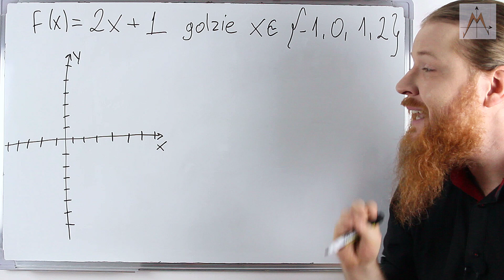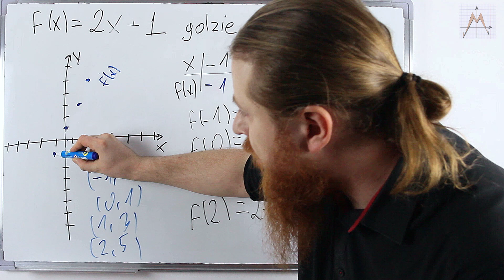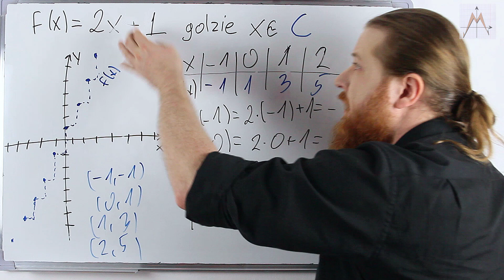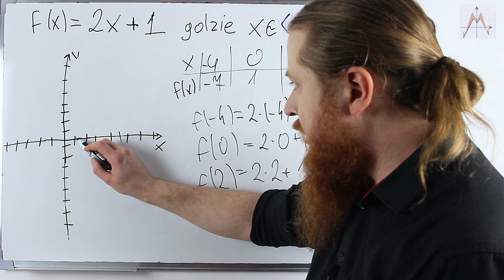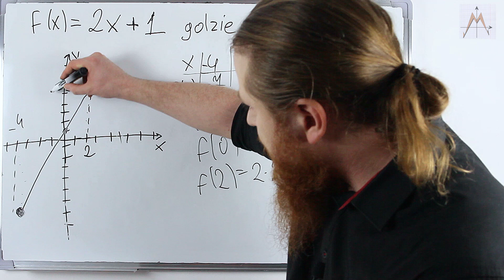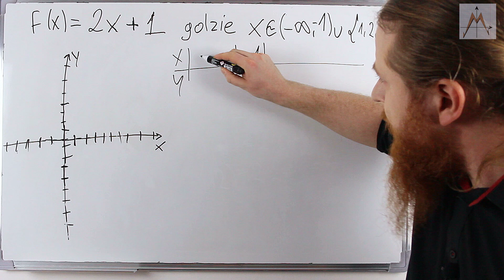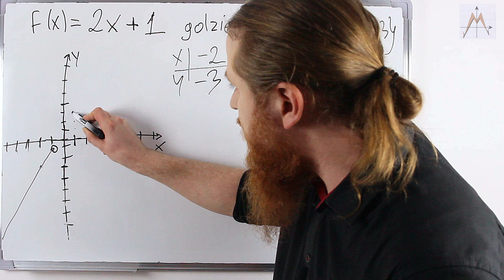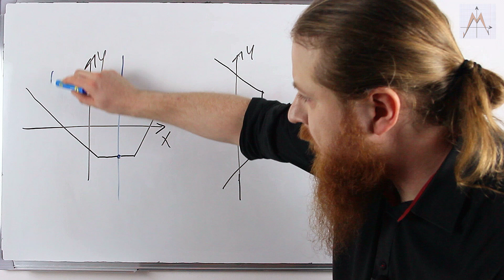Wykres funkcji LEKCJE Z FSOREM #30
Zapraszam do zapoznania się z projektem regularnych, krótkich lekcji z matematyki. Oparte są na nowej podstawie programowej dla szkół średnich.

Będę się starał regularnie wrzucać nowe materiały mające na celu pomagać w nauce.
Nawet jeśli są to zagadnienia dla nowego programu, spokojnie, osoby idące starym systemem mogą  z nich korzystać. Tematy się pokrywają.

Lekcje mają charakter uzupełniający do wiedzy szkolnej i mają być fajną powtórką przed sprawdzianem lub kartkówką.

Tematem dzisiejszego filmu jest jedno z najważniejszych zagadnień w szkole średniej. Wprowadzimy sobie dzisiaj pojęcie funkcji. Wyjaśnimy na prostym przykładzie co to takiego i określimy sobie sposoby opisu funkcji.

Linki do pozostałych lekcji z
cz.3
cz.4
cz.5
cz.6

Jeśli filmik się podobał, zapraszam do subskrypcji kanału, zostawienia łapki w górę, napisania miłego komentarza.